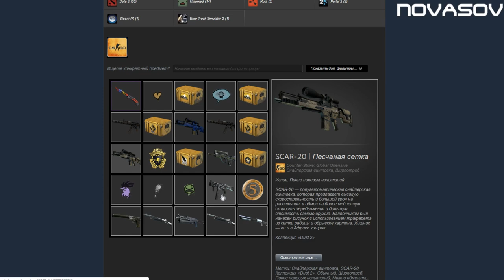ПОДАРИЛ НОЖ ЗА ПРОСТО ТАК 3